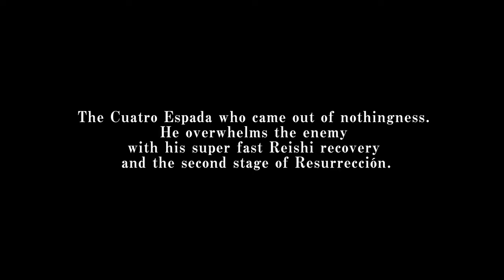블리치 리버스 오브 소울즈 ( BLEACH Rebirth of Souls ) Ulquiorra Shifar 캐릭터 예고편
💎Price / discount / sum :

🏆Early Access 💥 TEST 💥 Information :

🎀Supported Languages

영어 ✔ ✔ ✔
프랑스 국민 ✔  ✔
이탈리아 사람 ✔  ✔
독일 사람 ✔  ✔
스페인어 - 스페인 ✔  ✔
아라비아 말 ✔  ✔
태국어 ✔  ✔
포르투갈어 - 브라질 ✔  ✔
러시아인 ✔  ✔
간체 중국어 ✔  ✔
중국어 번체 ✔  ✔
일본어 ✔ ✔ ✔
한국인 ✔  ✔

⚡Game Developer
 TAMSOFT CORPORATION